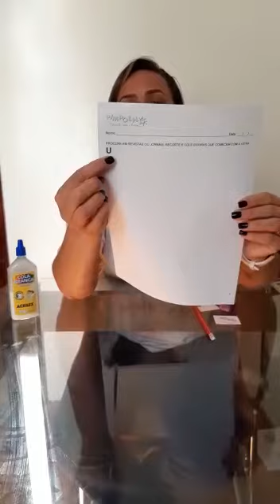Pré I 08 segundo kit atividade 46